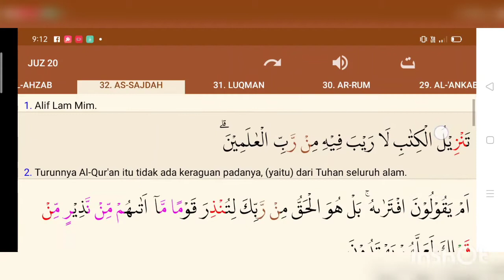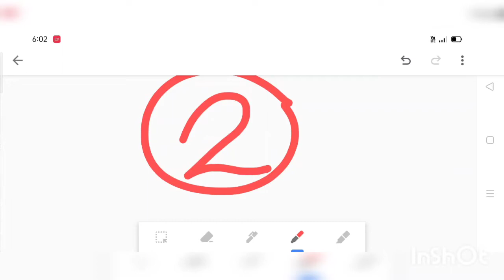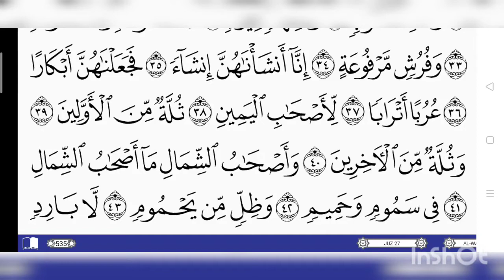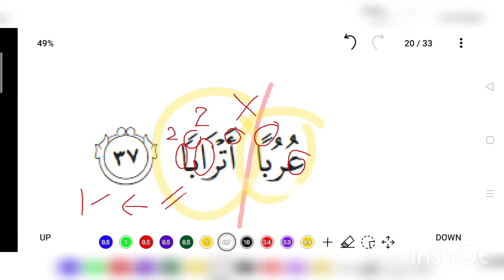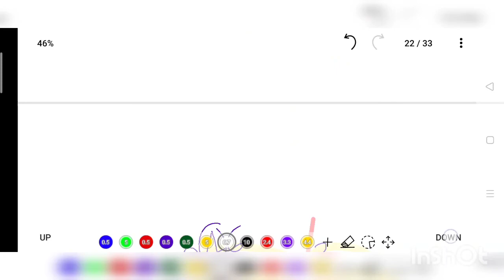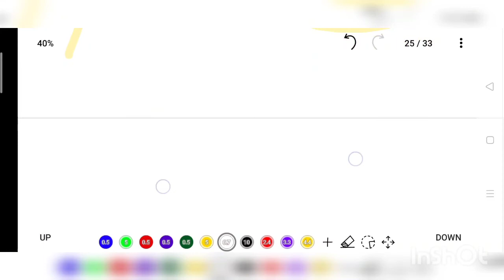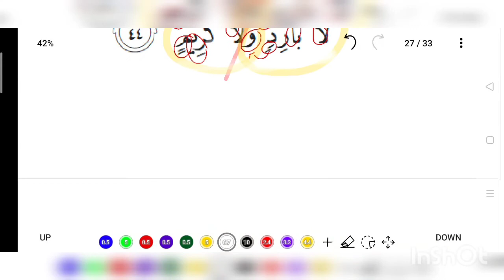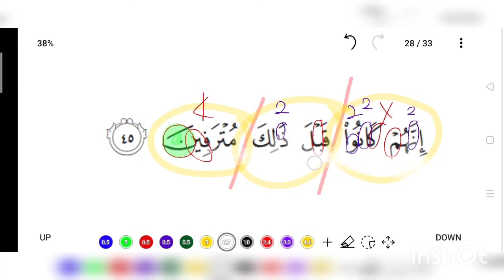KELAS AL-BAGHDADI 19 JAN 2021 (SELASA)